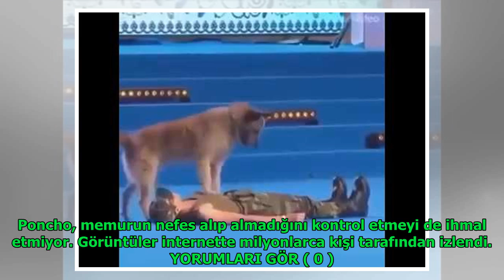Sahibine kalp masajı yapan köpek